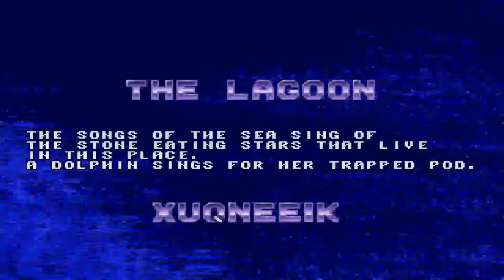DEEP SEA RESCUE / Ecco the Dolphin (05)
-Deep Sea Rescue-

This time, I actually TRY to get the last dolphin!

Spammers, flamers, and trolls will be agitated.